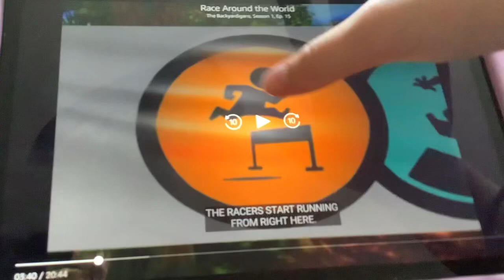Run Snowboard Mountains Paddle Ocean Desert